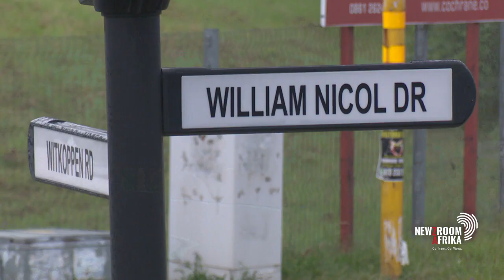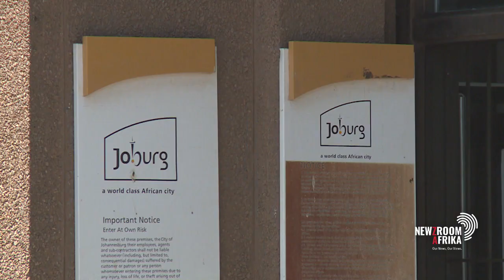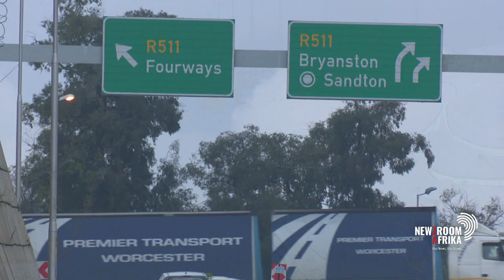Johannesburg to rename William Nicol Drive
The City of Johannesburg is calling on residents to have their say whether William Nicol Drive should be named after liberation icon Winnie Madikizela-Mandela. For more on this, Newzroom Afrika's Ziniko Mhlaba reports.